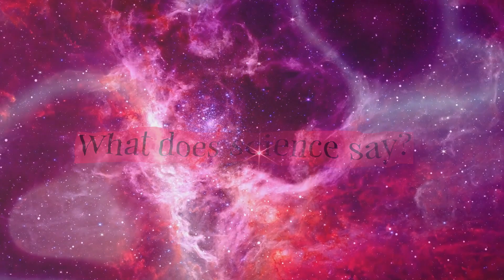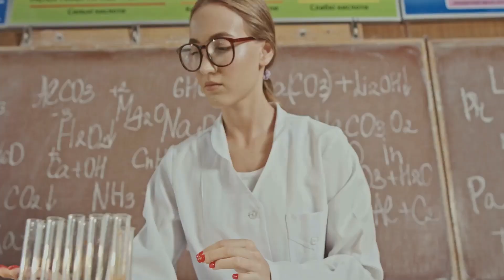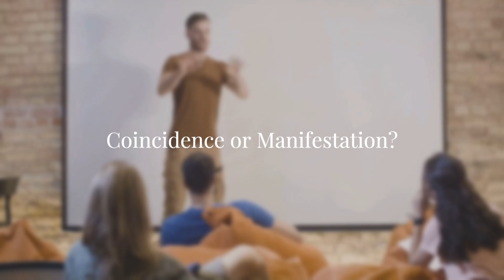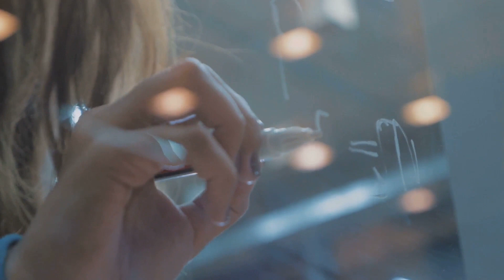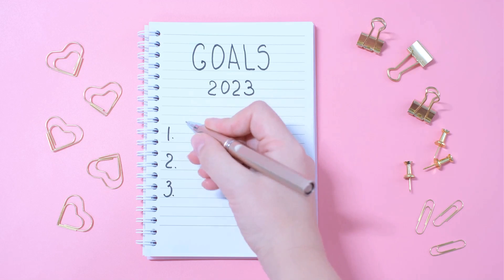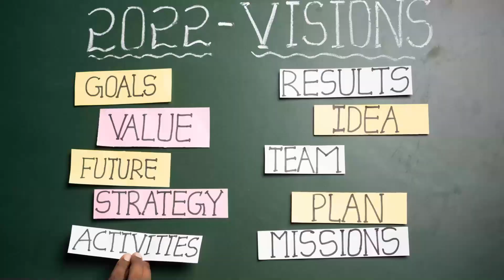The Substantive Debate on Manifestation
We delve into the fascinating concept of manifestation and its profound impact on our lives.

Together, let's unlock the secrets of manifestation and unleash our true potential.

Comment on what other subjects you like us to cover on this channel! Let's always be respectful and don't spread hate.